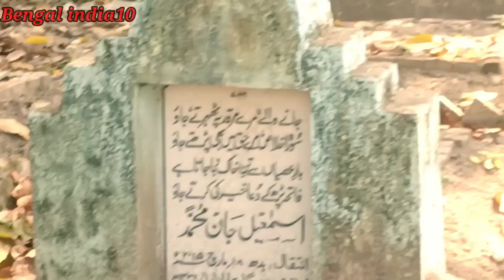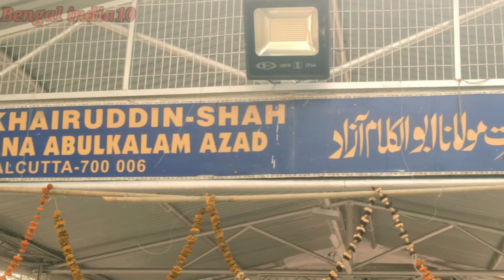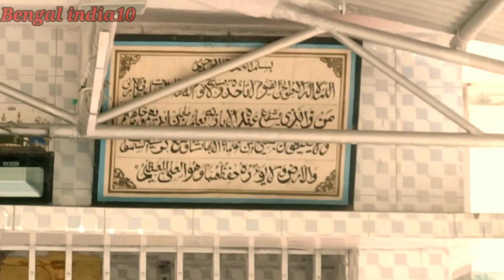মস্ত বড় আল্লাহর অলির দরগা শরীফ কলকাতা